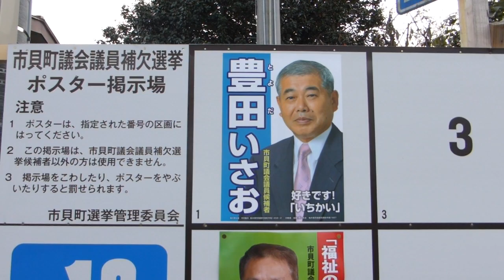市貝町長選挙 2013.11.10投票日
真岡市議会議員　真岡市バレーボール連盟　真岡市消防団　佐藤時計店　佐藤和夫